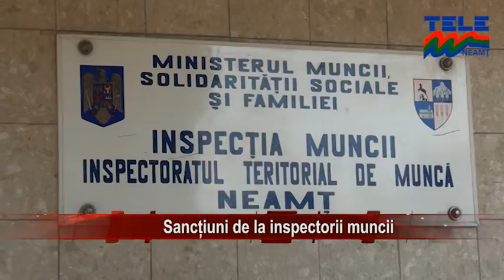Sanctiuni de la inspectorii muncii (Stirile Tele M)